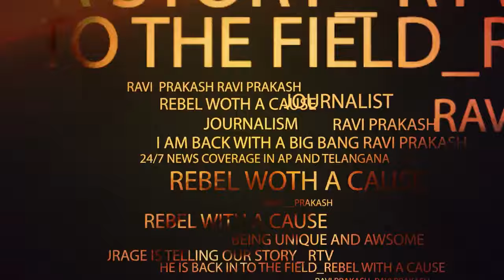Unstoppable Animal Team Episode Analysis By Bharadwaj | Unstoppable With NBK Limited Edition | RTV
Unstoppable Animal Team Episode Analysis By SR Journalist Bharadwaj | Unstoppable With NBK Limited Edition | RTV